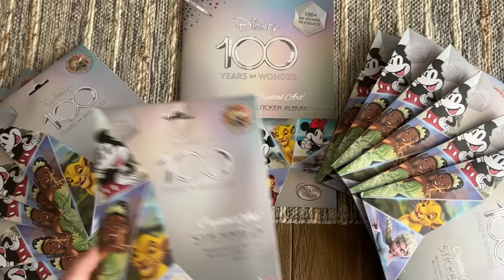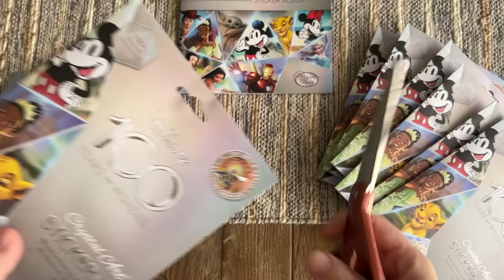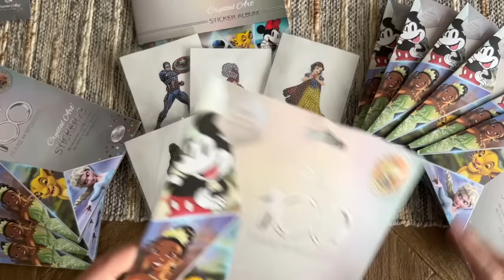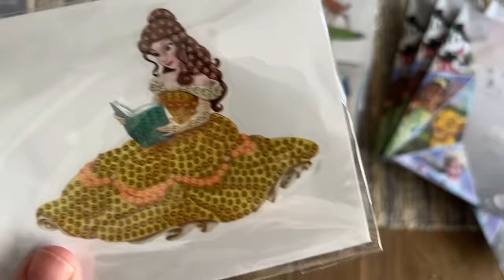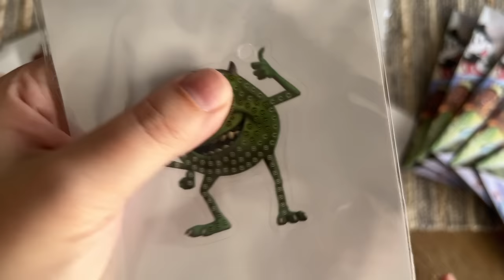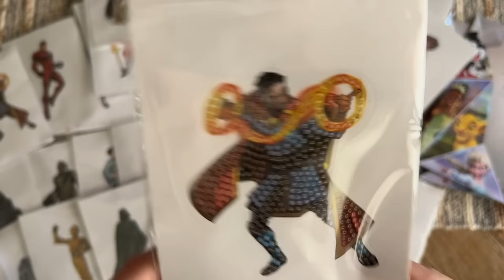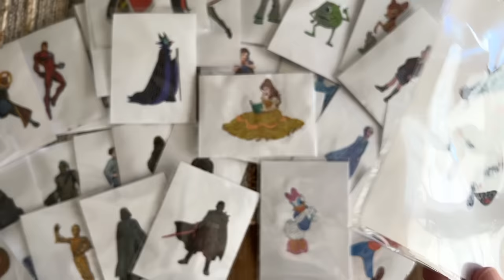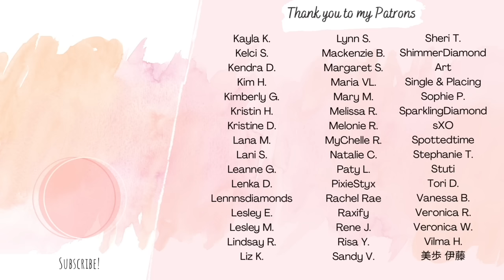Unboxing TWELVE Disney Blind Box (Mystery) Packs! Diamond Painting Sticker Collectibles!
Hello friends!

Welcome to another EPIC haul from Craft Buddy, which is based in the UK. They've officially partnered with Disney for the Disney 100th Anniversary Celebration and have released a Crystal Art (Diamond Painting) Sticker Album! A starter pack with the album and two mystery/blind box sticker sets is available, and you can purchase additional mystery sets separately. Each mystery/blind box sticker set comes with three stickers at random, with over 100 stickers to collect! This is something really amazing and unique, and I loved getting into a dozen of these sticker packs with you last time. Let's get into 12 more and hope we don't get too many duplicates!

Craft Buddy UK also has an amazing selection of legally licensed artwork, including other official Disney products, work from Anne Stokes, Rachel Froud, Thomas Kinkade, and more! They have a variety of options including partial drills and full drills, specialty kits like ornaments and greeting cards, and pre-framed kits in various formats. I definitely suggest reading the description thoroughly so you know what you're getting. If you're located in the UK, I believe there may be some crafting stores that carry this brand in-store, as well.

✨ Katie